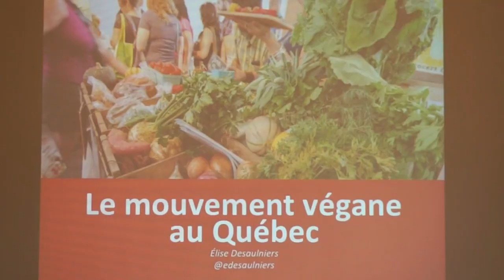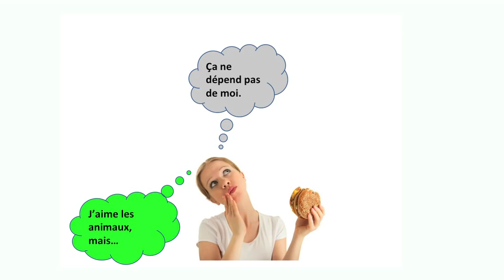Psychologie morale et mouvement végane au Québec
Sauver les animaux reviendrait-il à laisser tomber les êtres humains ? C’est contre ce cliché que l’ouvrage de Martin Gibert axe son propos. Chercheur en éthique et chargé de cours en philosophie du droit à l’Université de Montréal, il est venu à Paris à l’occasion du lancement de son livre percutant.

Son intervention est précédée d’une présentation du mouvement végane au Québec par Elise Desaulniers, auteure de Je mange avec ma tête et Vache à lait.

Cette soirée était organisée par L214 et l'Association Végétarienne de France.